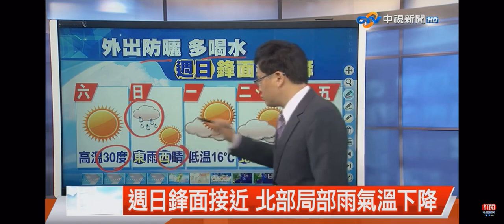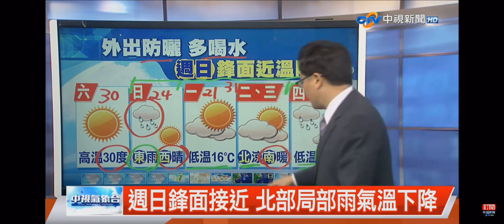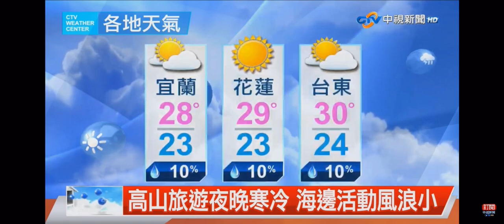2021-04-02中視新聞全球報導-氣象時間